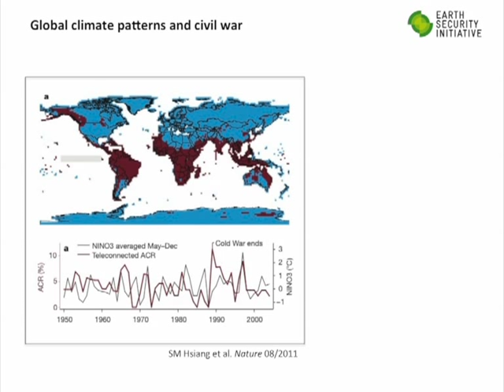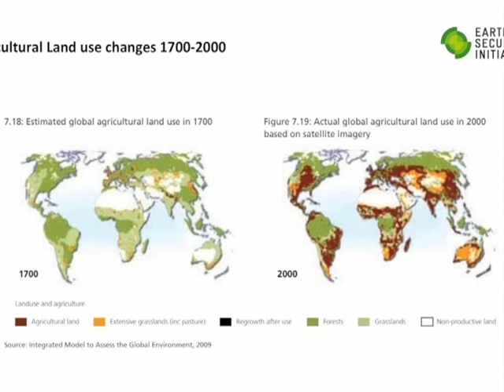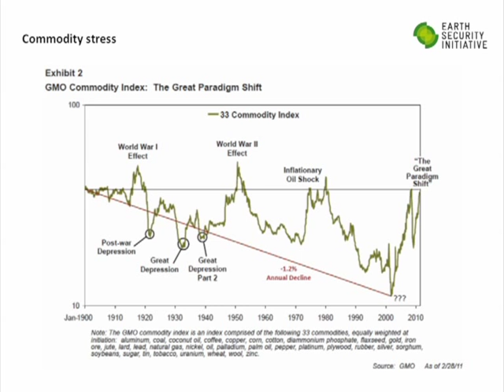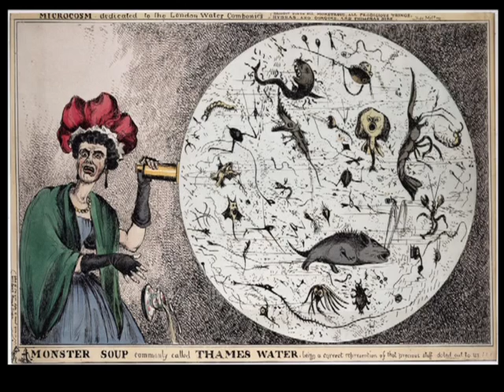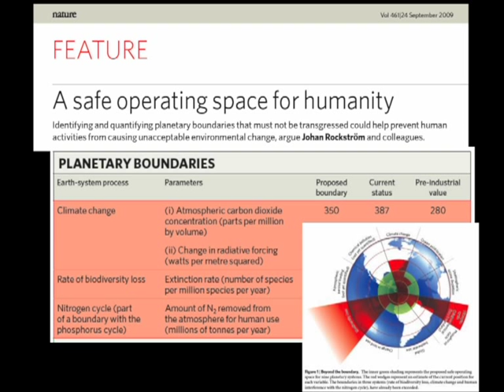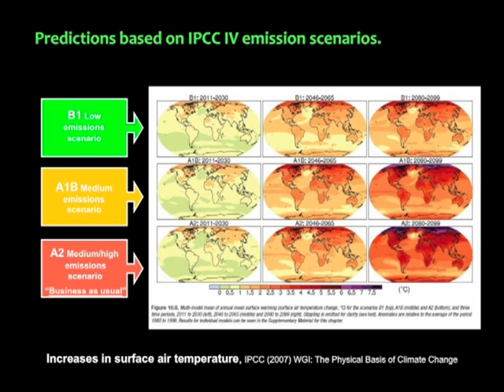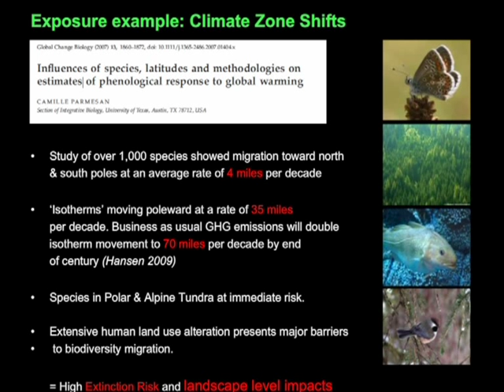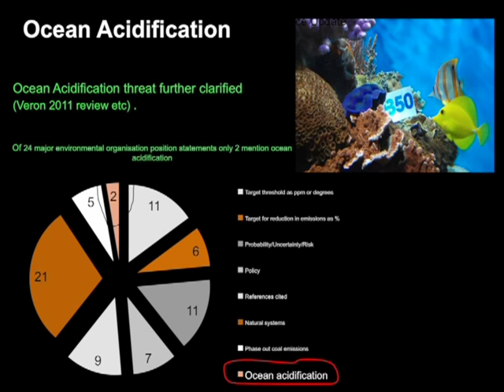The health impacts of climate change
Climate change is the greatest current threat to public health. This is the view shared by Dr Margaret Chan, director general of WHO, and a growing number of the world's health professionals. Less well known is the view of leading military experts -- those working to prevent and manage conflicts around the world: that climate change is also the greatest future threat to security.

Prof. Hugh Montgomery - Director UCL Institute for Human Health & Performance
Prof. Anthony Costello - Director UCL Institute for Global Health
Prof.Tony McMichael - Professor of Population Health, Australian National University